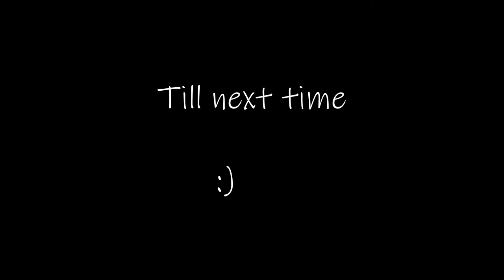Glasses Saiko is best Saiko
We all know this is fact. Don't lie. ...Seriously, don't. Or she'll find you...

Heh.

            This song is a collaboration between [MYTH & ROID] and Honkai Impact 3rd.